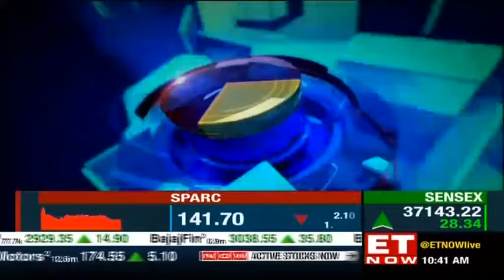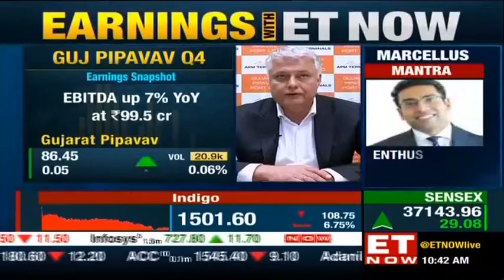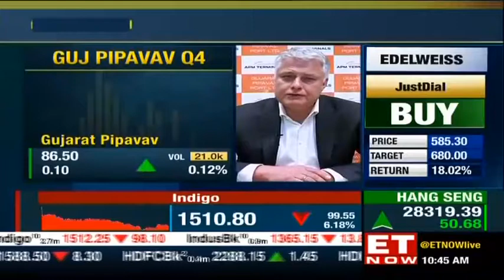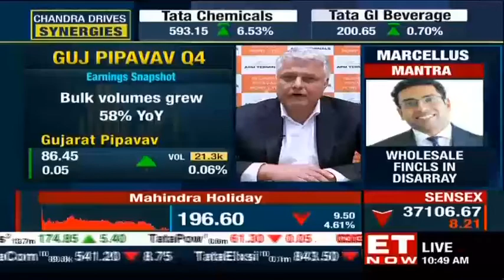"Weak Cargo mix hurts Q4" says Keld Pederson, MD of Gujarat Pipavav Port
MD Keld Pederson talks on the Q4 results of Gujarat Pipavav Port. He explains the slow growth and adds, bulk volumes grew 58% YoY. To know more, tune in!